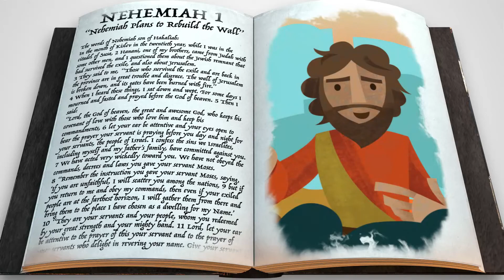Elementary Lesson, Week 1, January 7, 2024